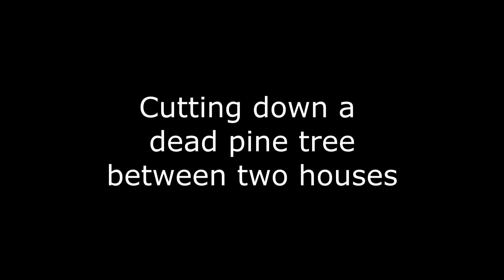Cutting down a tree between two houses